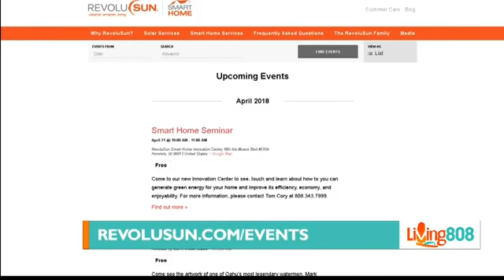Workshops at RevoluSun (April 19, 2018)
Daily workshops at RevoluSun are free and cover a variety of topics to help PV and smart home customers make the most of their investment. Workshops are free and open to the public.